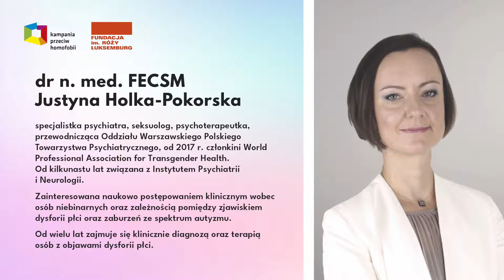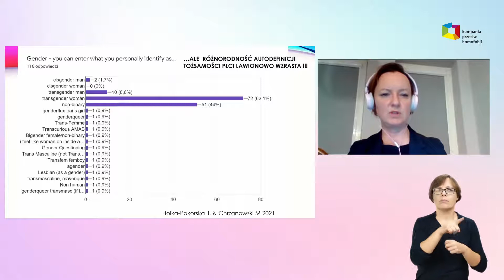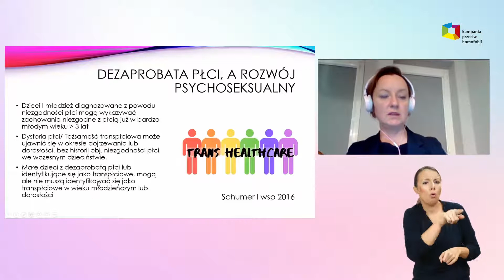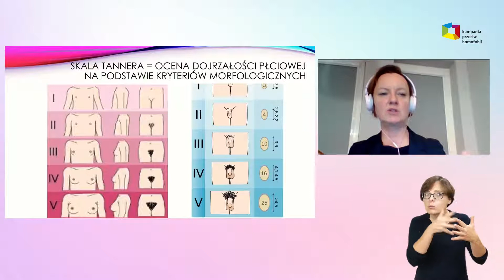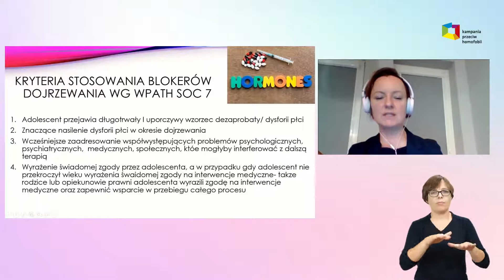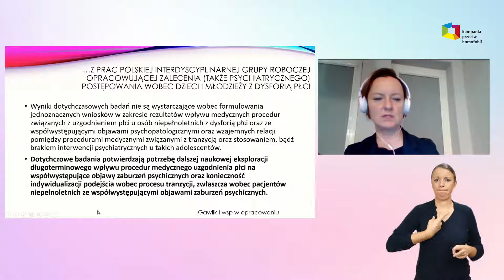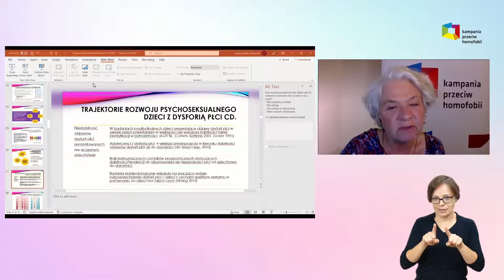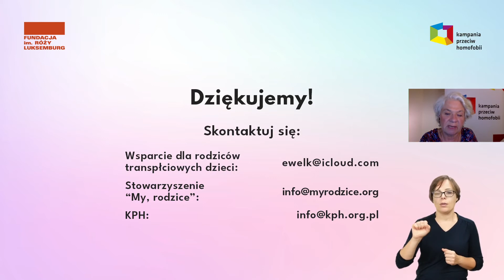Transpłciowe dziecko u dr psychiatrii i seksuologii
Psychiatra w trakcie webinaru przybliża stan aktualnej wiedzy medycznej na temat transpłciowości. Przedstawia najnowsze, konkretne i cenne wyniki prowadzonych badań, które pomagają lepiej zrozumieć czym transpłciowość jest oraz jak szerokie jest jej spektrum. Omawiane są również kwestie występowania lub współwystępowania zaburzeń leczonych przez psychiatrów oraz związek tych zaburzeń z transpłciowością.

Prowadzenie: dr n. med. Justyna Holka-Pokorska. Moderacja: Katarzyna Remin z udziałem Eweliny Negowetti (Transpłciowość w rodzinie).

dr n. med. FECSM Justyna Holka-Pokorska

specjalistka psychiatra, seksuolog, psychoterapeutka. Przewodnicząca Oddziału Warszawskiego Polskiego Towarzystwa Psychiatrycznego, od 2017 r. członkini WPATH (Światowego Stowarzyszenia Specjalistów_ek do spraw Zdrowia Osób Transpłciowych). Od kilkunastu lat związana z Instytutem Psychiatrii i Neurologii. Zainteresowana naukowo postępowaniem klinicznym wobec osób niebinarnych oraz zależnością pomiędzy zjawiskiem dysforii płci oraz zaburzeń ze spektrum autyzmu. Od wielu lat zajmuje się klinicznie diagnozą oraz terapią osób z objawami dysforii płci.